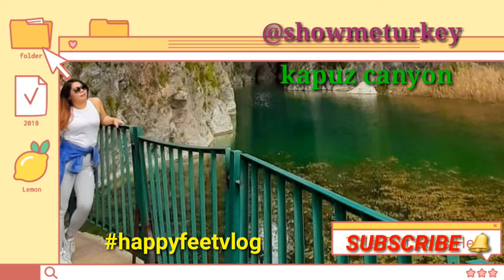Kapuz canyon showmeturkey#